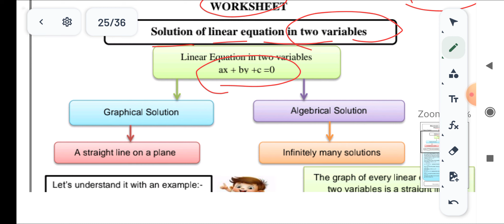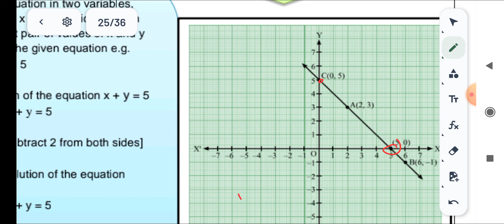03/08/23 WS MISSION MATHEMATICS WORKSHEET CLASS 9 |9 CLASS MISSION MATHS worksheet 03 AUG 23 ws